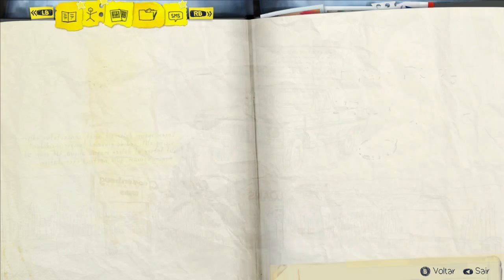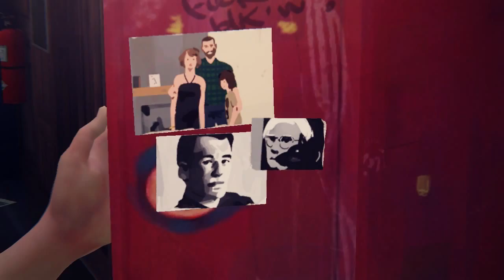Life is Strange #27 Parabéns em Juliet